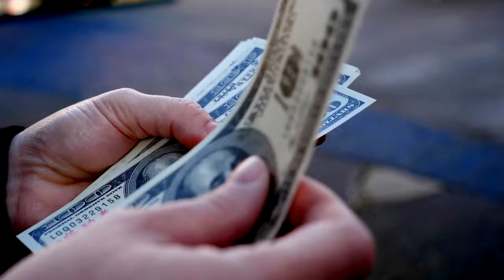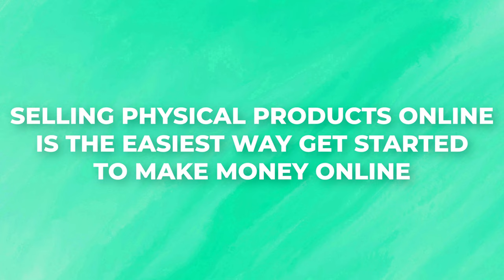Starting your First Online Business Selling Physical Products is the Easiest Busines